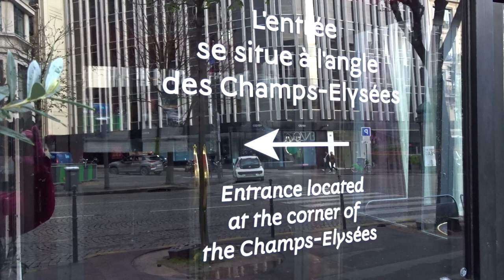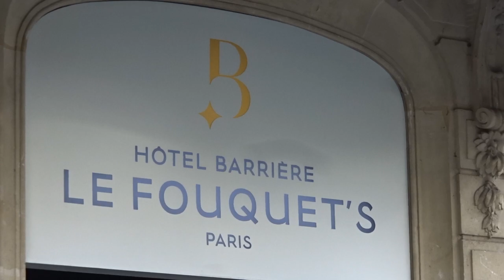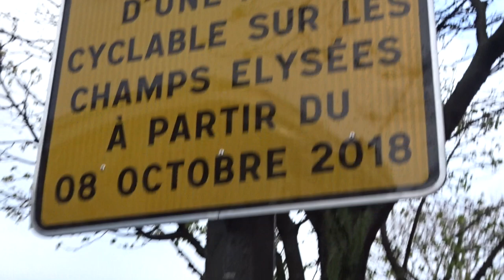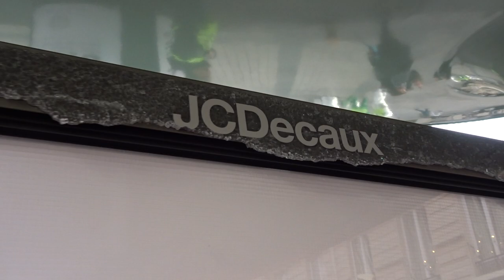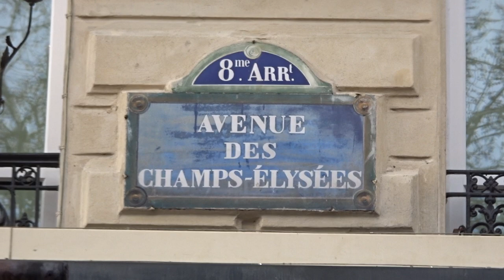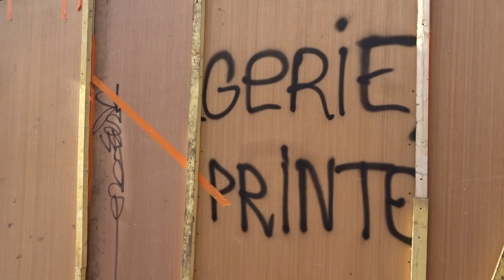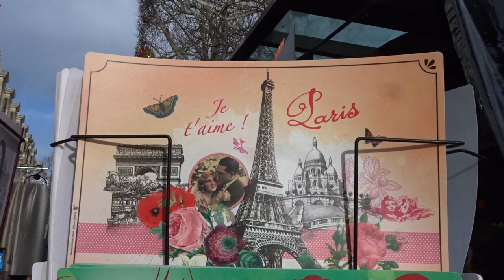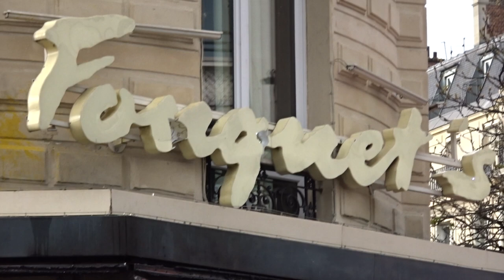Fouquets Paris Champs Elysees 17 March 2019 #3